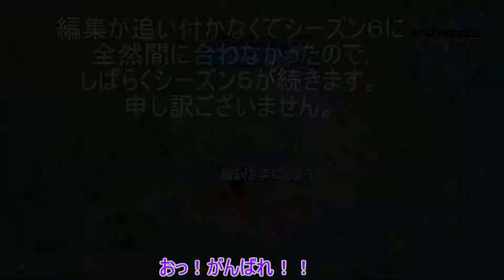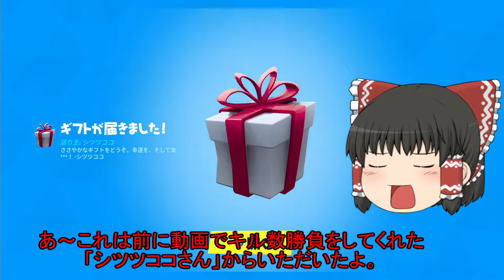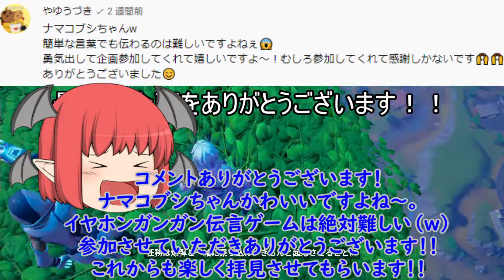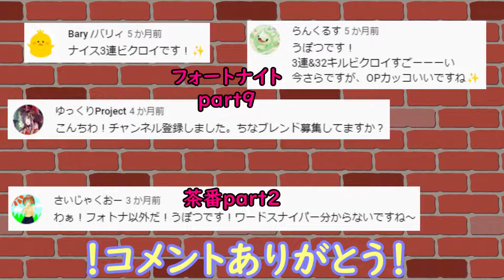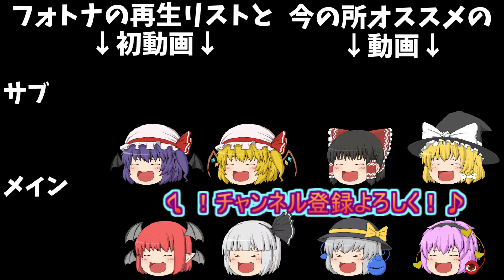総集編part1！！（フォートナイトpart1～part10）面白い動画がいっぱい！？作業しながらとかに見てください。【フォートナイト ゆっくり実況】【総集編】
フォートナイトのpart1～part10の総集編です！！
～立ち絵～
・きつね様
・くまの巣様
(使用の際は利用規約を確認しましょう)
～背景～
・七三ゆきのアトリエ様
～BGM～
・FLASH☆BEAT様
・soundorbis様
・PeriTune様
（アルティメットトゥルース）
～効果音～
・ポケットサウンド様
～声～
・音読さん様
・VOICEVOX:ずんだもん様
・Coefont：アリアル・ミリアル
～いろいろ～
・ニコニコモンズ様
注意事項
誤字・編集ミス・忘れるなどがよくあります。